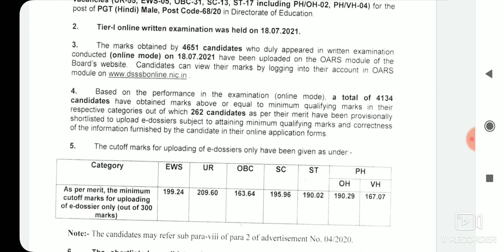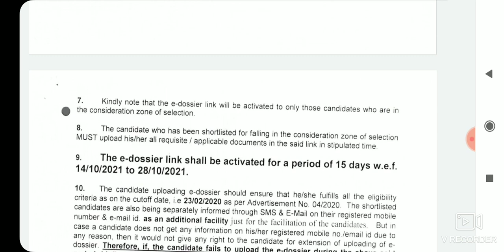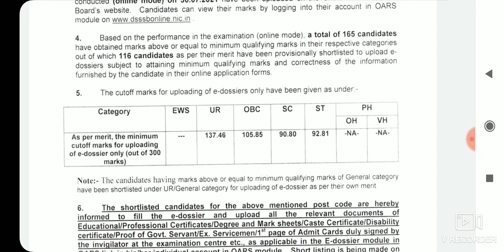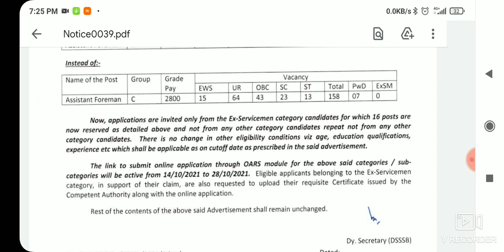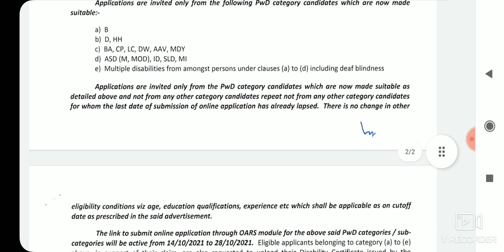DSSSB_Revised_Vacancy_Notice// Pgt Result Notice